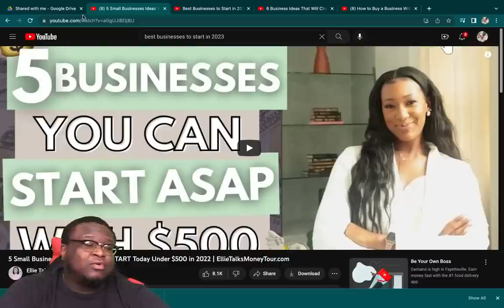The Best Businesses To Start With $500